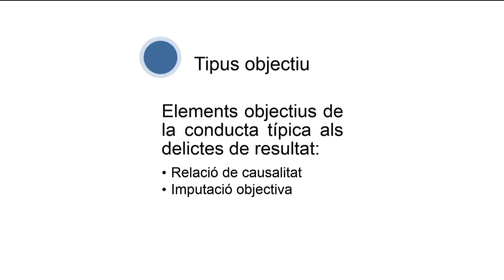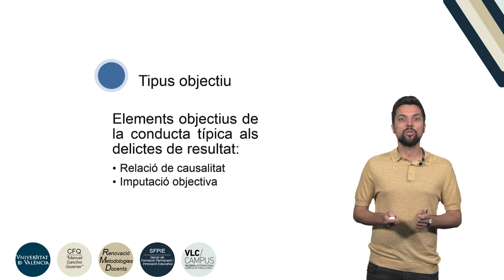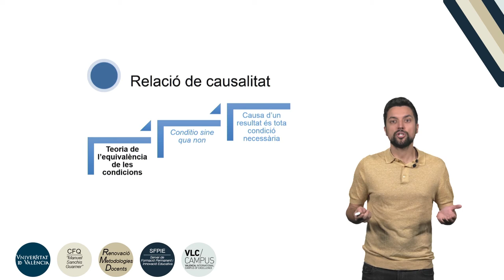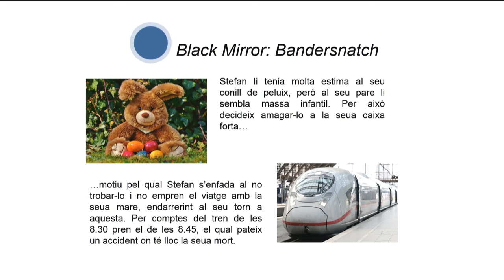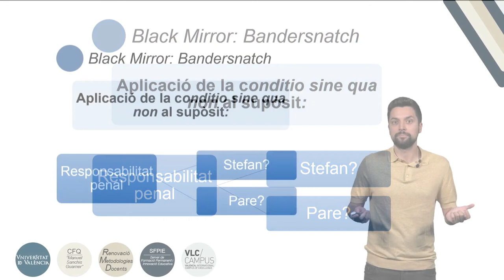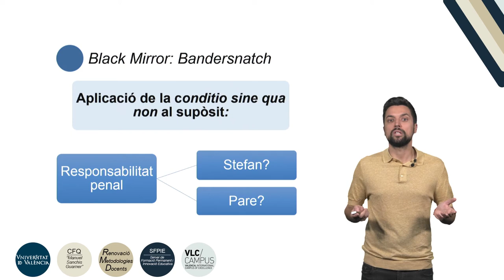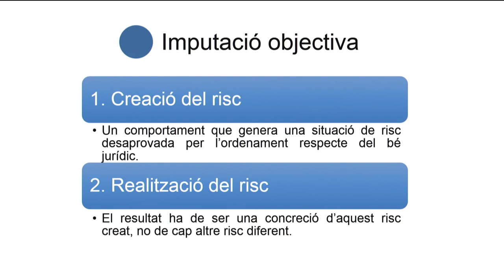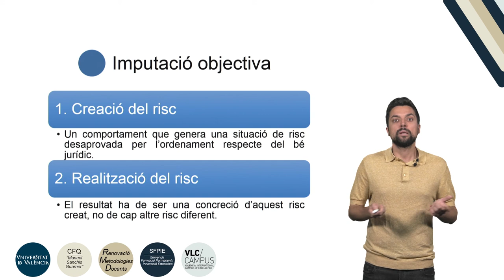Relació de causalitat i Dret penal: aproximació a la seua comprensió amb “Black Mirror”.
Autors: Correcher Mira, Jorge; Mira, Benavent, Javier; Data: 2019 Resum: Explicació de la relació de causalitat en Dret Penal, com element integrant de la part objectiva del tipus o tipus objectiu, mitjançant un exemple extret del capítol de la sèrie Black Mirror titulat “Bandersnatch”. Producció: Servei de Formació Permanent i Innovació Educativa